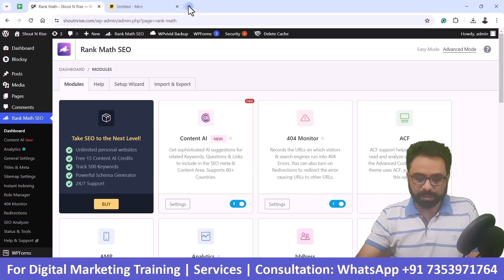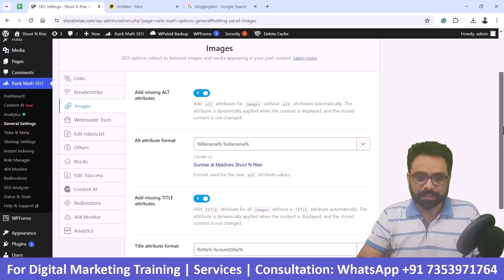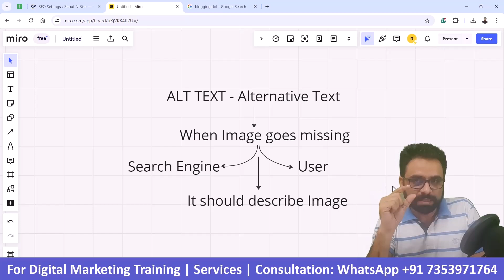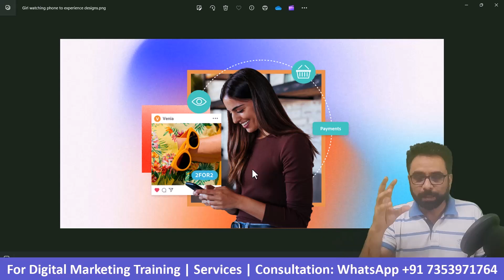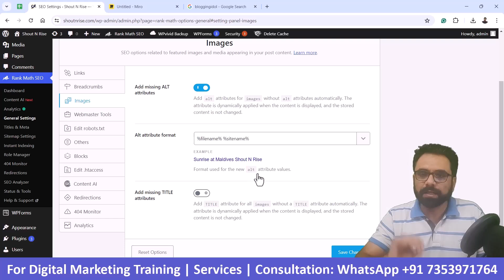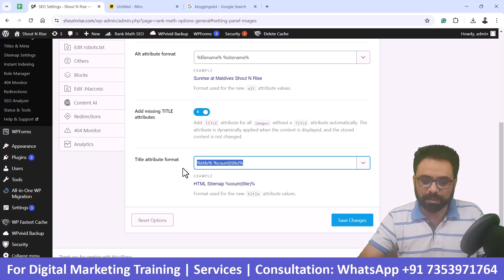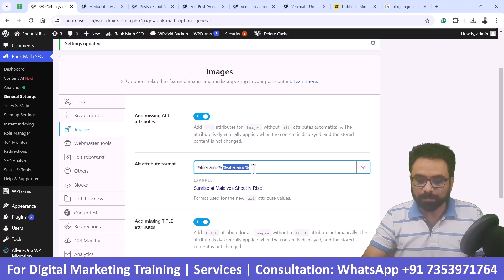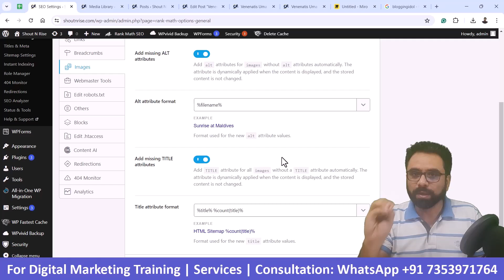How to do Image SEO Settings | Rank Math Tutorial #12 | Robin Mehta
In this video, I talk about all Rankmath Image SEO Settings

Before learning all the settings related to Image SEO in Rank Math, it is important to understand what is Image SEO and how you can use it to your advantage.
With this video you will learn the best Image SEO settings using RankMath.

This video tutorial will also teach you -
- What is Image SEO
- How can you index your images
- How you can rank your website's images
- What are the most crucial elements of an image for SEO optimization
- When and why do you have to no index images
- What is the importance of Alternative Text
- How Alt Tags can help search engines and your website visitor